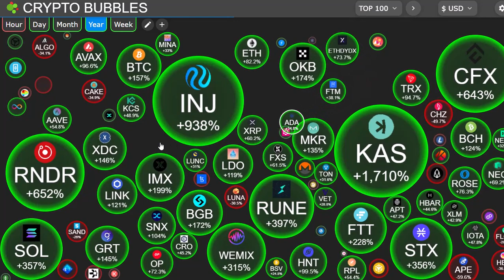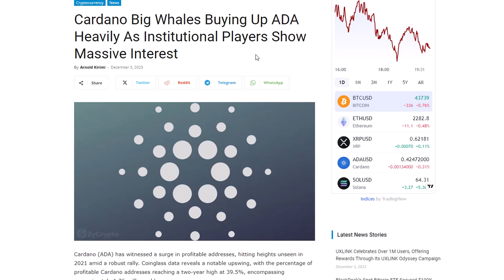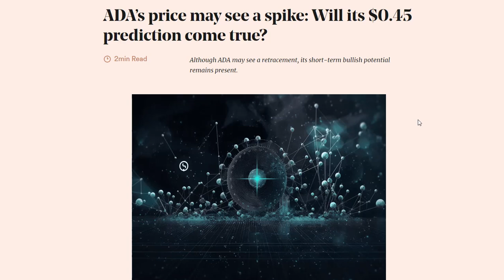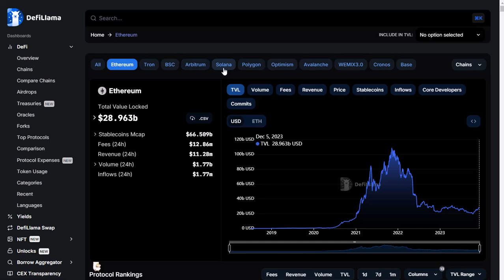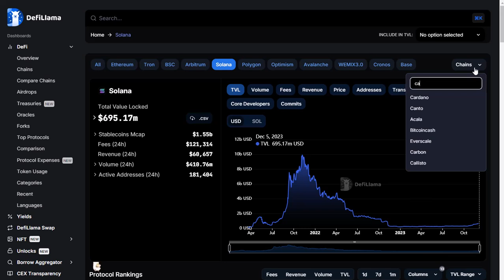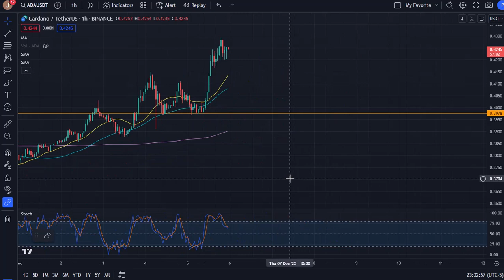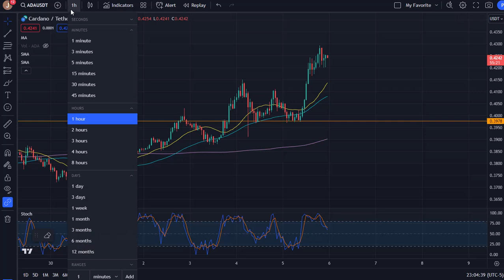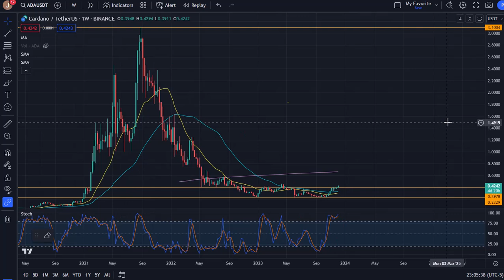IS THIS ALTCOIN A GOOD BUY???? | CRYPTO BULL RUN 2024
THIS VIDEO FOCUSES MAINLY ON ONE ALTCOIN THAT COULD POTENTIALLY PERFORM WELL IN THE UPCOMING BULL RUN.

4HL3TFNC